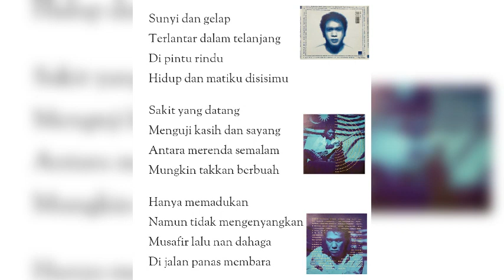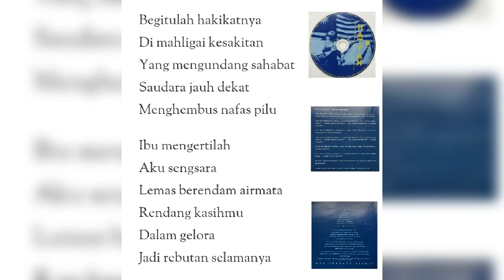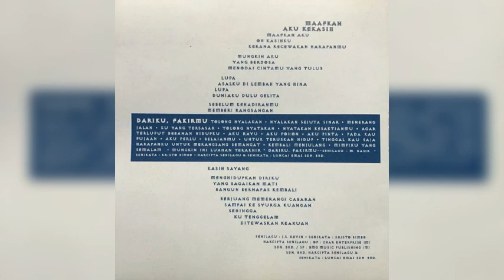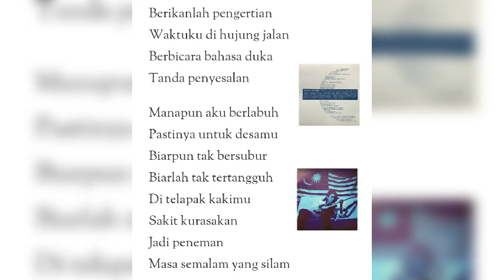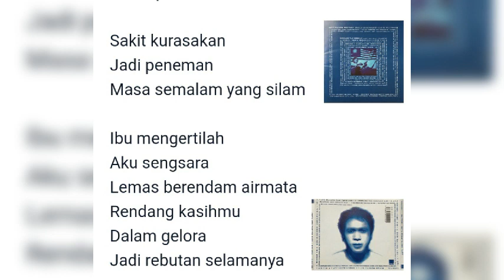Rendang Tak Berbuah (lirik) *versi CD